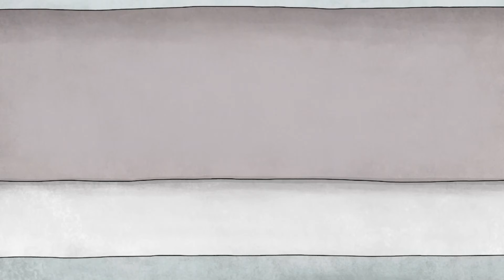Cosy Moments | Sarah and Duck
Let's get cosy with Sarah and Duck

*More about Sarah and Duck*
Sarah is a seven year old girl with big eyes and a green hat, who lives with her quacky, flappy best friend, Duck. Together, they
embark on simple but exciting adventures, full of imagination and humour.

Find Sarah and Duck on SarahAndDuck.com, Facebook, Twitter and Instagram for more fun!